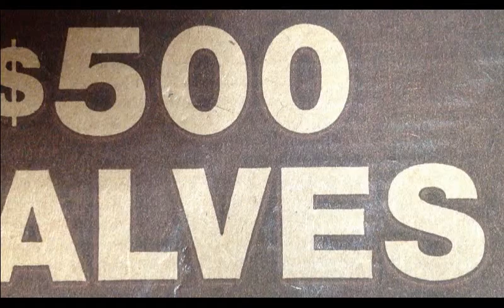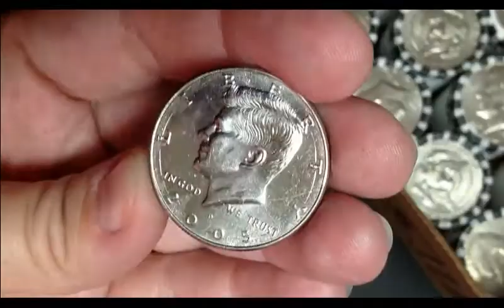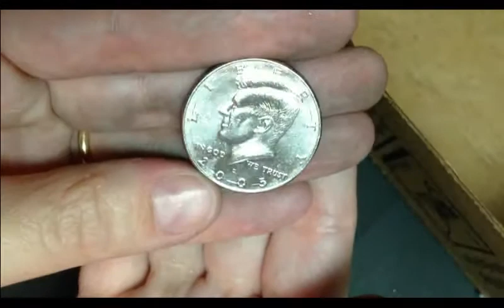My First Half Dollar Box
This is my very first half dollar box. I didn't find much but had a lot of fun going thru these beautiful coins.